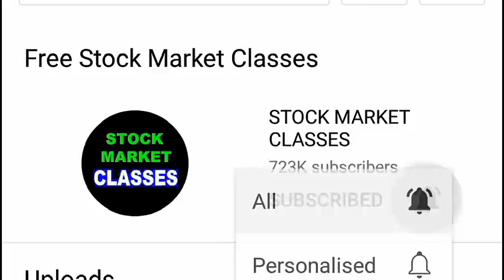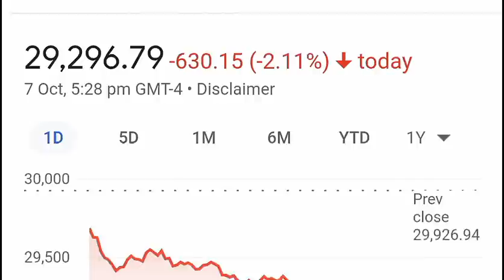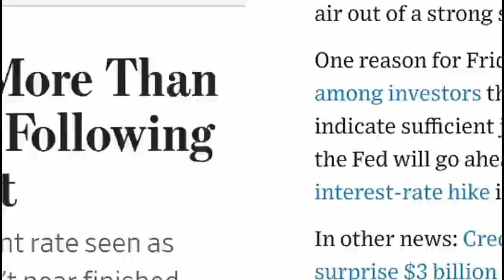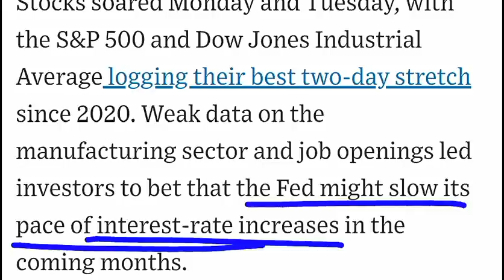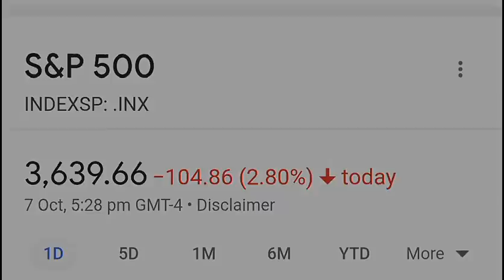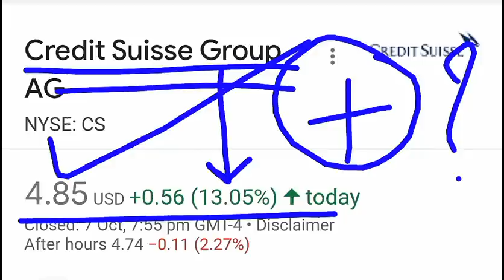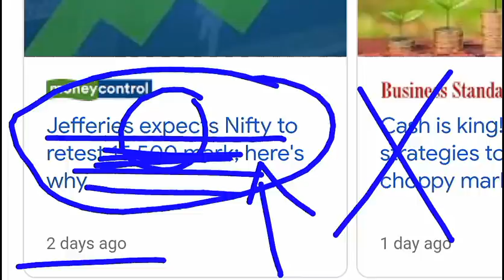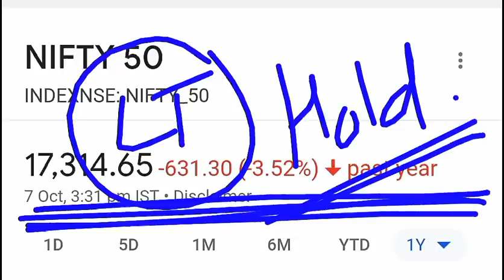कल रात America का Stock Market बर्बाद हो गया🔴 DOW JONES 600 POINTS CRASH🔴 INDIAN STOCK MARKET🔴 SMKC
TY :)

TOPIC COVERED :

US STOCK MARKET CRASHED
DOW JONES CRASHED
NIFTY CRASH
SENSEX CRASH
INDIA STOCK MARKET CRASHED
NASDAQ CRASH
AMERICAN STOCK MARKET CRASHED
DOW CRASHED
USA STOCK MARKET CRASHED
GLOBAL STOCK MARKET CRASHED
WHY DOW JONES CRASHED
INDIAN STOCK MARKET CRASH NEWS
SHARE MARKET CRASH
SHARE MARKET CRASH NEWS
US SHARE MARKET CRASH
DOW JONES NEWS
JACKSON HOLE POWELL SPEECH
JACKSON HOLE POWELL SPEECH HINDI
JOB REPORT
JOB LOSS DATA
US JOB LOSS

TY :)